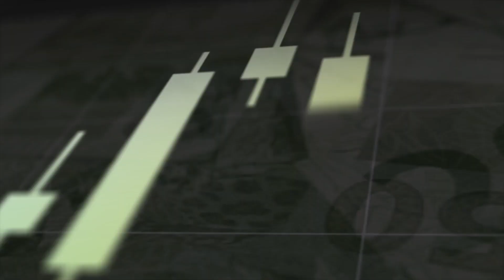Bolsa +1,7%, Nasdaq +3,3%, Dow Jones +2,8%, Dólar R$ 4,90, MGLU3 +7,6%, MRFG3 -7%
Olá, investidor, seja bem-vindo a mais um Fechamento de Mercado da Levante, comigo, Flávio Conde, e o programa de hoje é dedicado ao Bruno que foi o primeiro a comentar.
O Ibovespa operou quase todo dia no negativo, mas virou para alta durante o discurso do Powell, presidente do Fed, quando ele assegurou que não há discussão de aumentos de +0,75% dos juros, mas sim mais alguns de +0,50%. Aí, bolsas americanas começaram a subir com o Nasdaq +3,3% e Dow Jones +2,8% e o Ibovespa vai atrás subindo +1,7% aos 108.343 pontos.
Dólar virou de R$ 4,99 para R$ 4,90, seguindo o recuo dos juros da Treasury de 10 anos dos EUA de 3,0% para 2,93% a.a. e dólar caindo -1% versus euro e iene.
Destaques de alta: MGLU3 +7,6%, Americanas +7,5%, PCAR3 +7,5% com o interesse do Abílio de compra apenas a parte Brasil, CASH3 +7,3% e Petrobras +6%.
Destaques de baixa: Marfrig -7,7% por causa do resultado 1T22, JBSS3 -3%, Natura -1,7%.
Destaque dos assinantes da Levante foi 3R Petroleum e vc vê no vídeo.